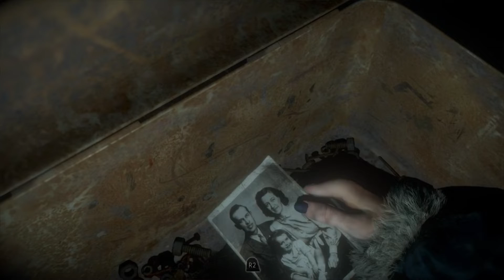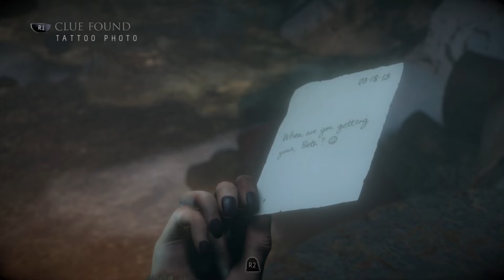Until Dawn [Episode 7 - Gameplay Walkthrough]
Until Dawn is a 2015 interactive drama horror video game developed by Supermassive Games and published by Sony Computer Entertainment for the PlayStation 4. Players assume control of eight young adults who have to survive on Blackwood Mountain when their lives are threatened. The game features a hyperlink cinema-esque for its multilinear narratives and butterfly effect system in which players must make choices that may change the story. All playable characters can survive or die, depending on the choices made. Players explore the environment from a third-person perspective and find clues that may help solve the mystery.

The game was originally planned as a first-person game for the PlayStation 3's motion controller PlayStation Move. The motion controls were dropped when it became a PlayStation 4 game. The story was written by Larry Fessenden and Graham Reznick, who sought to create the video game equivalent of a slasher film. The development team took inspiration from various sources. These include the movies Evil Dead II and Poltergeist, and video games Heavy Rain, Resident Evil, and Silent Hill. To ensure the game was scary, the team used a galvanic skin response test to measure playtesters' fear levels when playing it. Jason Graves composed the soundtrack and Guerrilla Games' Decima game engine was used for the graphics. Several noted actors, including Rami Malek, Hayden Panettiere, Meaghan Martin, Brett Dalton, Jordan Fisher, Nichole Bloom, and Peter Stormare, provided motion capture and voice acting.

Until Dawn was announced at Gamescom 2012 and released in August 2015. Although the game received little marketing effort from Sony, its sales surpassed expectations. The game received generally positive reviews. Critics praised the branching nature of the story, butterfly effect system, world building, characters, and use of quick time events. Criticisms were aimed at the gameplay, particularly the incorporation of motion controls, while its writing and direction received more mixed responses. Until Dawn was nominated for multiple year-end accolades. Supermassive followed the game with a virtual reality spin-off, Until Dawn: Rush of Blood (2016), and a prequel, The Inpatient (2018).

After a short cutscene you will start playing Emily. At first you need to get to the save place. Walk forward until you get to the huge locked door. To open them you need to go up the tracks where you will find the wagon which you may release. Left of it you may find a chest with the miner photo. In the last scene you need to try to escape with the elevator which is impossible since the power is off. Before moving forward find a new clue while interacting with the clocking-in machine right of the elevator, next to the wall.

Walk deeper into the corridor. In the end you will find the Death Totem#5. Use the ladder which Emily will fall off. You need to make a way out through the blockade made of wooden boards in the end of the road. You will get to the big room in which you may find the miner's family photo in the upper right corner in the orange container. Try to climb up the rock ahead. The choice about the way is not important since you just need to deal with some QTE. After a while you may get to the power switch.

Leave the stairs and go to the barrel on your left where you will find the Danger Totem #3. Get to the area where you may find opposite of you: the Hannah's glasses, on your left: the marks on rock hidden behind the boards, on a barrel on the bottom of the screen - the tattoo photo. Later on in the right part of the corridor you will find the Beth's cross and on a barrel in the end of the corridor: Hannah's medallion.

Pass the corridor and move the gate. You may find here the Beth's head, the last clue from this area. After few moments you will return to the room with the elevator which is now. You will be unable to use it but instead a man with a flamethrower will appear. Beside of your decisions during the QTE you can't escape from him (however you may hide).

Warning - hide during the last decision, when your only other option is to return. It is the only way to collect one of the collectibles during the eighth chapter.

The last scene of this chapter is a short cutscene with some not very significant dialogue options. You will speak as Chris and you may be acquiescent towards either Mike or Josh. It will update the butterfly effect (And Which One Will Die).